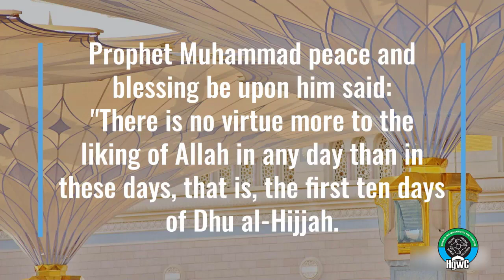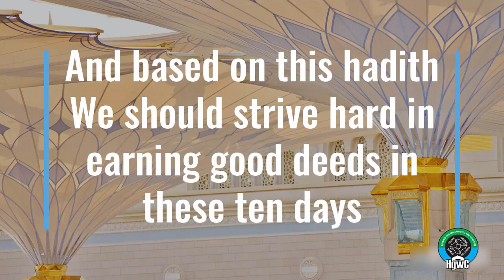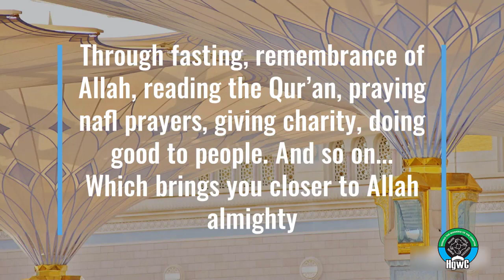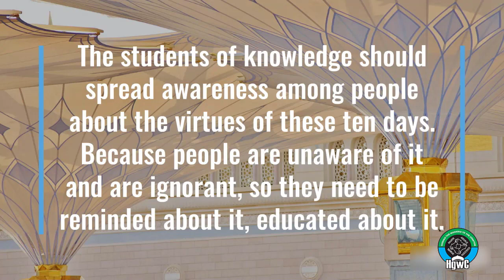Ten days of Dhuʻl-Hijjah - عشر ذي الحجة - Shaykh Muhammad ibn al-Uthaymeen - شيخ محمد بن العثيمين